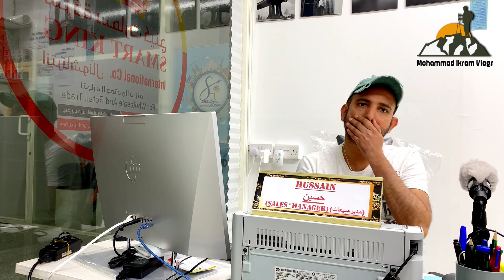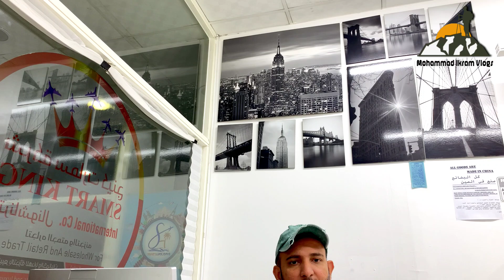US/Canada/Australia/Europe Tourist Visa From Kuwait 2022 | Mohammad Ikram Vlogs